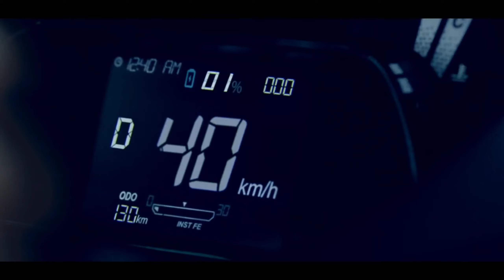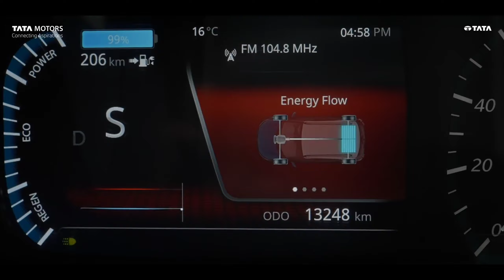😡Do Not Buy Electric Vehicles!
We hope ki tata nexon me jaldi hi kuch updates aayenge or iski milage badh jaaye. Halaki 200km v kam bhi hai but. Market me jab or competitor aayenge to ye update v dena hi hoga. aapko kya lgta hai dosto ☺️